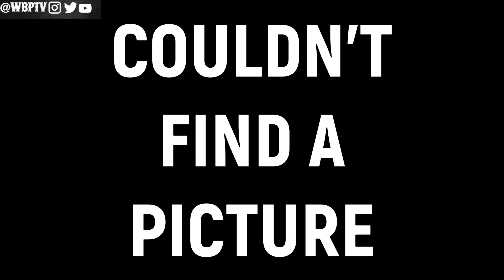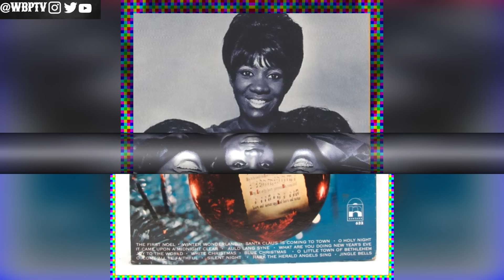One Of The Most Captivating Females Groups Of All Time | The Untold Truth Of LaBelle